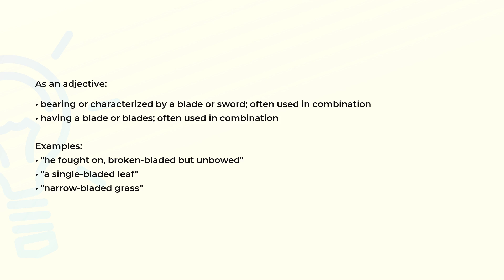What is the meaning of the word BLADED?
Definition, examples of use and spelling of the word BLADED.

(00:00) Intro
(00:07) As an adjective
(00:33) Spelling

As an adjective (00:07):
• bearing or characterized by a blade or sword; often used in combination
• having a blade or blades; often used in combination

Examples:
• "he fought on, broken-bladed but unbowed"
• "a single-bladed leaf"
• "narrow-bladed grass"